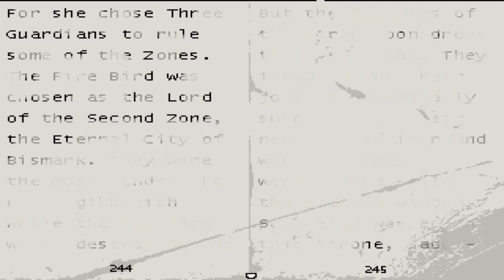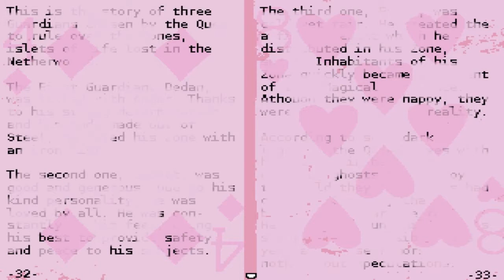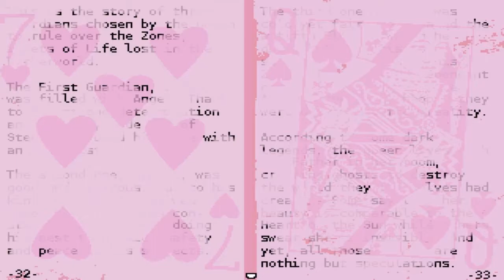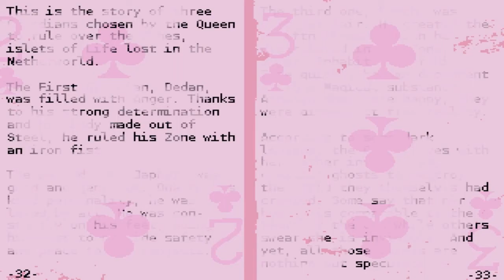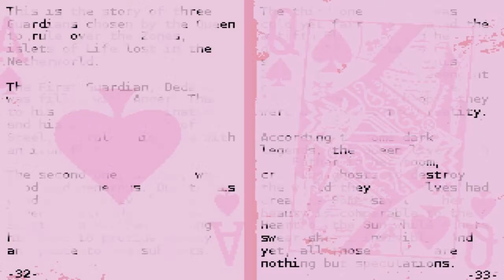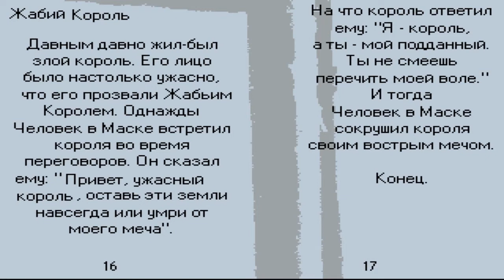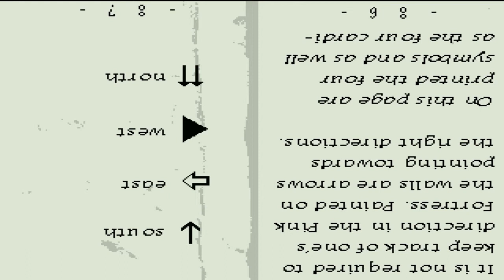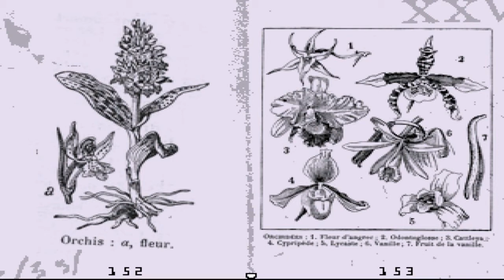OFF прохождение | Знатные чтецы | #6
Постепенно возвращаемся к регулярному выходу видосов.
Не знаю, насколько регулярными они сейчас будут, но я постараюсь этим заняться. В планах вообще много всего.